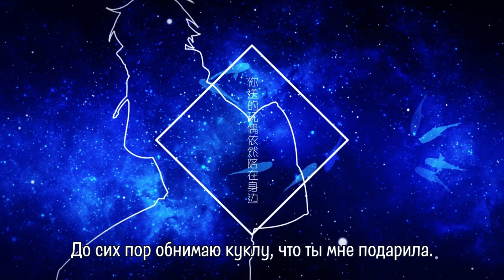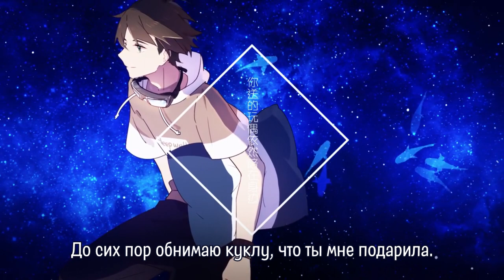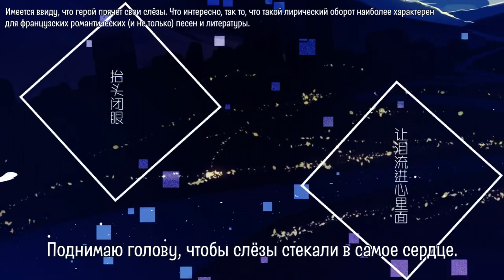hanser×KBShinya - Shīmián fēixíng / Insomnia Flight (rus sub)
Lyricist: 沈以誠 / 劉思鑑
Composer: 接個吻，開一槍